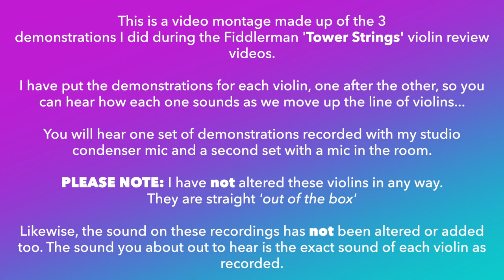Demonstration only of Tower Strings Entertainer, Rockstar & Legend violins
This is the back to back performance ONLY of the Tower Strings Entertainer, Rockstar & Legend violins from the Fiddlershop!

My '1-30 VIOLIN COURSE' VIDEO & BOOK LINKS:

The first 10 lessons are totally FREE and all downloadable printouts & mp3s are free for you to see whether you like my teaching style and course before carrying on and purchasing.

START YOUR VIOLIN JOURNEY HERE, WITH THE FIRST 10 LESSONS FOR FREE!

My violin course is the only course available on the internet like it.
It 100% GUARANTEES to take you from a complete beginner to an accomplished intermediate level! I realise this is a bold statement, but it's tried and tested and I fully stand by it.
All the lessons come with downloadable only books as well as videos (linked in the books) which makes it the only interactive course of its kind out there!

RECOMMENDED VIOLINS:
Fiddlerman violins are the only violins I currently recommend. You can choose the violin to suite you depending on your budget. Remember the cheaper you go (buying rubbish from Amazon for example), the worse the violin will be (garbage most likely) and the HARDER it will be to learn - which is why Fiddlerman violins are an excellent beginners choice: